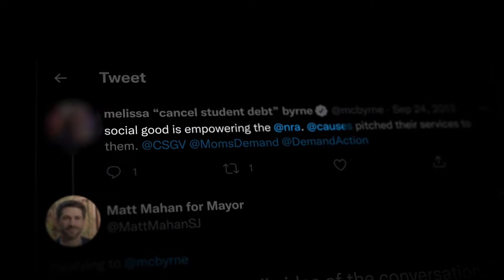Matt Mahan: NRA 2